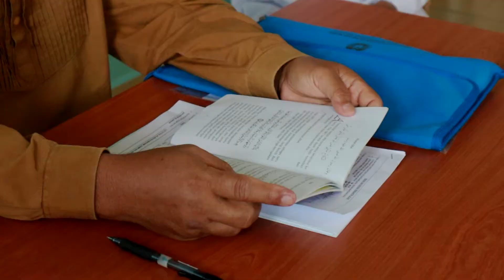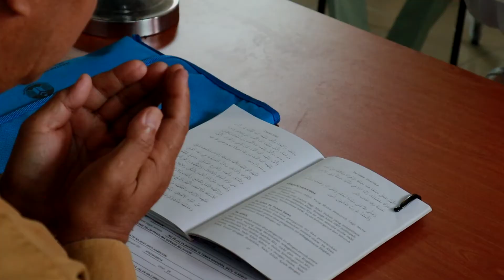Majlis Akad Nikah Fatin dan Daniel l Malay Weeding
A film by NADYKA STUDIO
Venue : Kampung Jenjarom, Banting
Official Videographer : Nazry Fandy